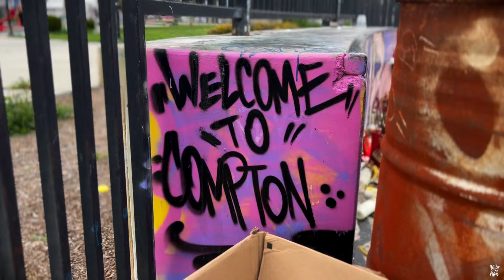In Compton w/ Santana Blocc Crips (Shot By @rwfilmss)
Behind The Scenes In compton
Working on a music video + More with kg3